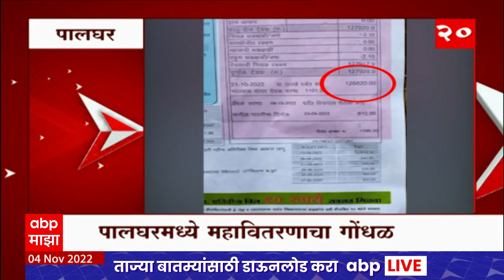Majha Gaon Majha Jilha : माझं गाव माझा जिल्हा : 04 नोव्हेंबर 2022 : ABP Majha